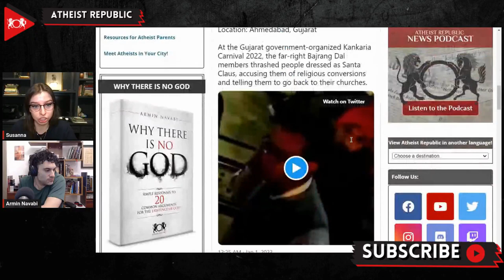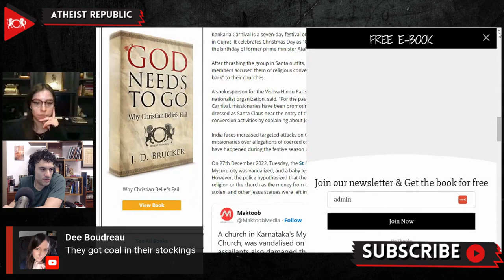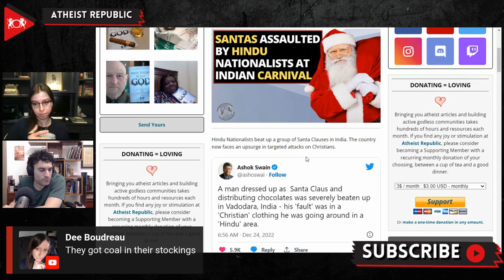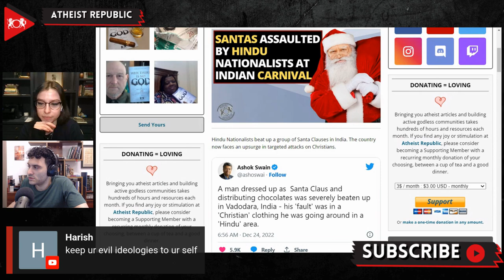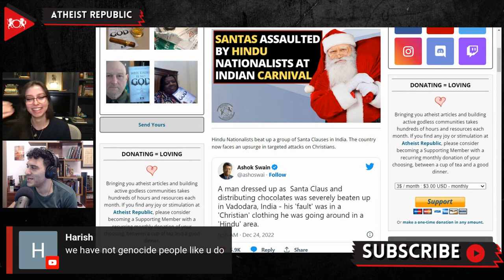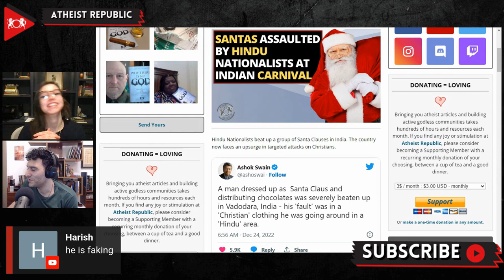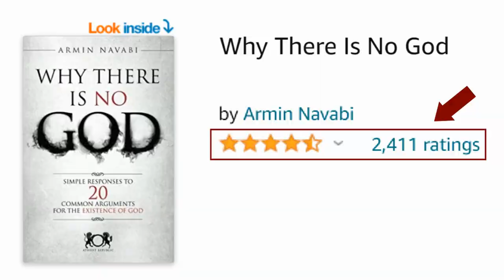Santas Assaulted By Hindu Nationalists At Indian Carnival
Hindu nationalists in India beat up a group of Santa Clauses on December 23 who were handing out Christian books and chocolate at a zoo in Ahmedabad, India. The group, known as the Bajrang Dal, accused the Santa Clauses of religious conversion and told them to "go back" to their churches. The video of the incident where two men wearing the costume of St. Nick get beaten up went viral on social media platforms. Javalit Mehta, the president of North Gujarat Bajrang Dal, said, "When we went there to protest against the people who were doing religious conversion activity, there was a clash with some of them." India is currently facing an upsurge in targeted attacks on Christians, churches and missionaries over allegations of coerced conversions. Similar incidents have happened during the festive season across the country, including church vandalizations, police reports against pastors, and attacks on villages.

Source:
Location: India